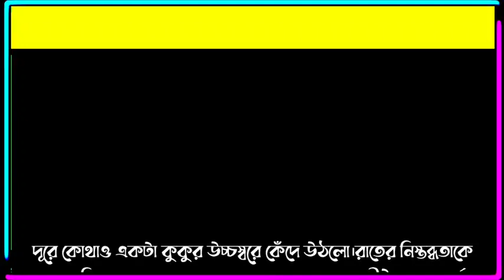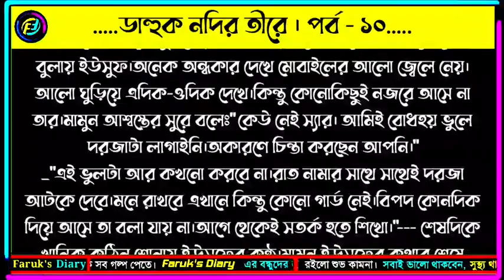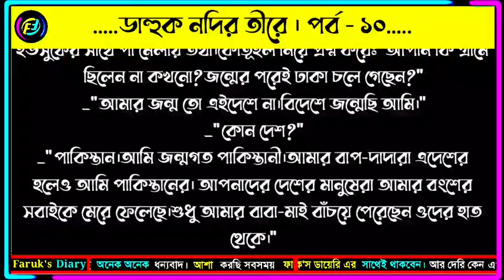ডাহুক নদির তীরে | পর্ব - ১০ | ভালোবাসার রোমান্টিক গল্প | Romantic Story Bangla | Faruks Diary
গল্পের নামঃ ডাহুক নদির তীরে
পর্ব - ১০
writer: হালিমা রহমান

ভালোবাসার গল্প
রোমান্টিক গল্প
প্রেমের গল্প
বেদনার গল্প
Valobasar golpo
Romantic love story
premer golpo
Faruk Media
faruksdiary
faruks dairy
golpo
ভালোবাসার গল্প,
Valobasar golpo,
 love story,

💞. Valobasar golpo. 💞
💞. Premer golpo. 💞
💞. Koster golpo. 💞
💞. Jeboner golpo. 💞
💞. Prem Nibedon. 💞

❤ Thanks For Stay With Faruk's Diary. ❤